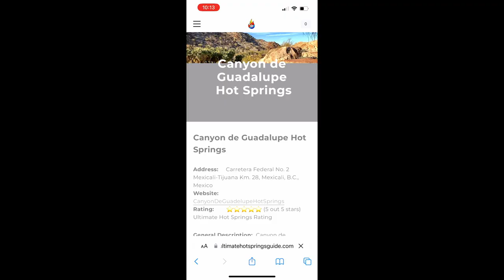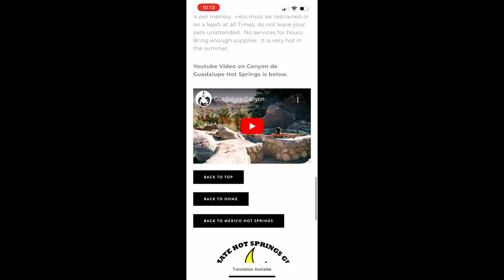Scariest Road - Vanlife in Baja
In today's video, we take you on our last adventure in the Baja.

We ended up on the road made for a 4x4 in our plain Jane Ram Promaster and it was not a good idea.